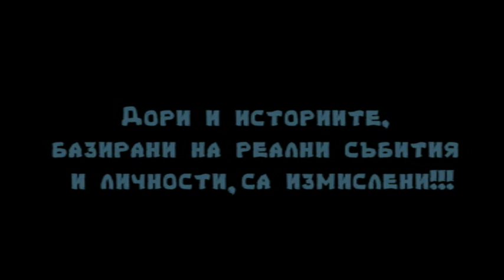Българ-Сезон 2-Епизод 2 Средновековието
Българ